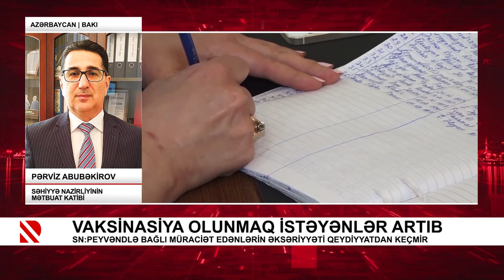Vaksinasiya olunmaq istəyənlər artıb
SN:Peyvəndlə bağlı müraciət edənlərin əksəriyyəti qeydiyyatdan keçmir